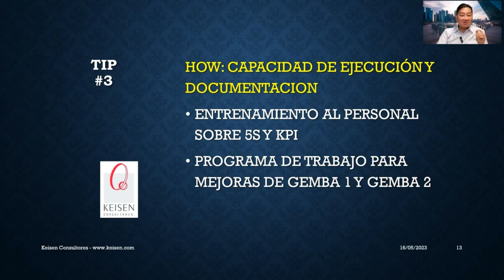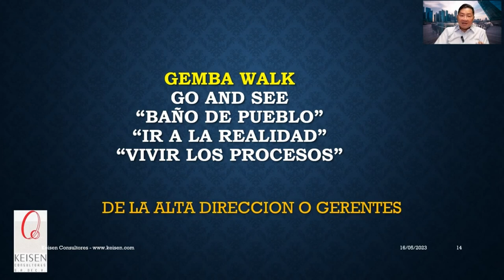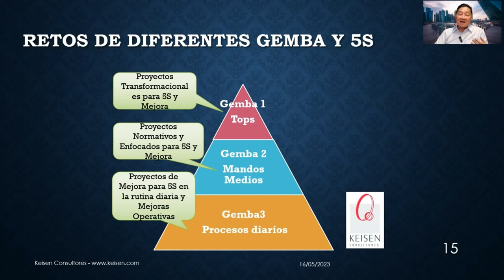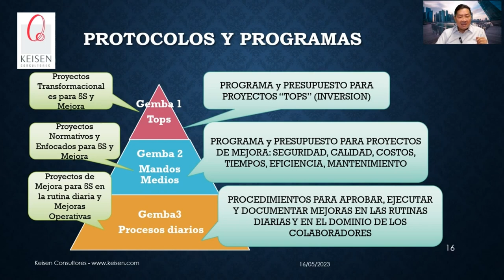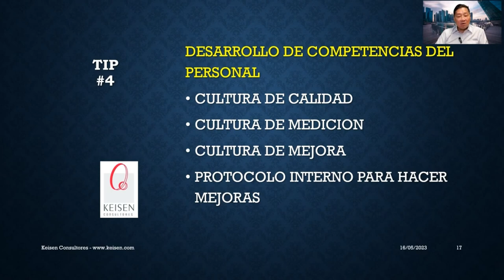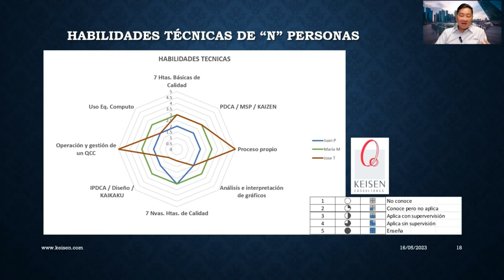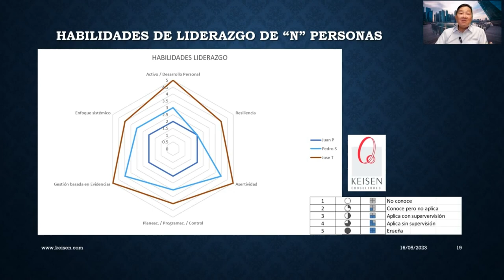082 - Tip 3 y 4. 5S Para MIPYMES: Cómo Implantar las 5S y Desarrollar las Competencias del Personal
TIP 5S PARA MIPYMES 3 Y 4: ¿Cómo implantar las 5S? Y Desarrollar las competencias del personal
En el Tip número 3 para Mipymes entenderás que debes tener una capacidad de ejecución y de documentación, Diseñar un entrenamiento para el personal y analizar cómo se van a implementar las 5S en las áreas donde ya se identificó que se quieren implantar, así mismo se debe hacer un protocolo para aprobar y ejecutar Mejoras de rutina.
Después de saber lo que son las 5S, para qué sirven, quién debe aplicarlas y cómo deben aplicarse, llegamos al Tip Número 4 Para Mipymes, en donde entenderás la importancia en el desarrollo de las competencias del personal en distintos ámbitos: Cultura de Medición, Cultura de Calidad, Cultura de Mejora y diseñar un Protocolo interno para hacer Mejoras.